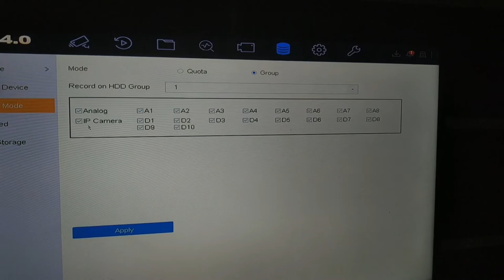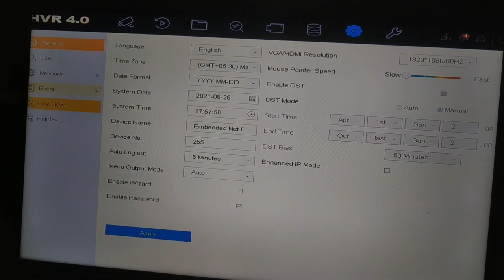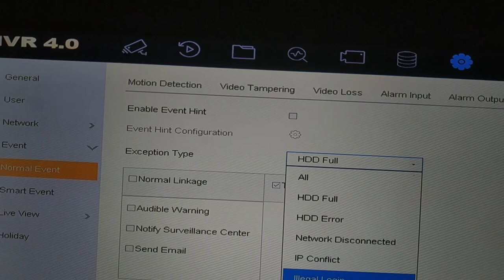HIKVISION Dvr RECORDING PARMANET OFF! 4.0 HVR BLACK SERIES HIKVISION! HOW TO OFF RECORDING DVR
about this video: es video me hm,hikvision 4.0 hvr ki recording parmanet off  krni sikhe ge, kyu hikvision dvr ka new model launch ho chuka hai,,aur kai lolo ko es bare me pta ni chal raha
about this channel:
hi friends welcome to your our Channel LOVELY PANDHER KHERI, i am Lovely mai apke lyie cctv,network and security ke related videos bnata rahta hu, meri video me full details ayr experience hota hai matlab koi fake bar ni hoti,app meri koi video ko simply smj kr apni problems ko solve kr skte ho.